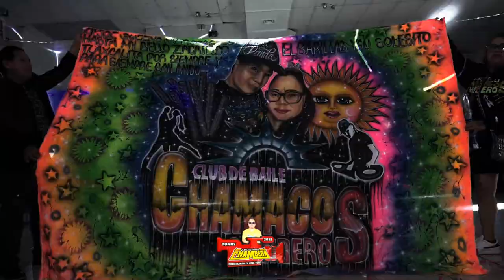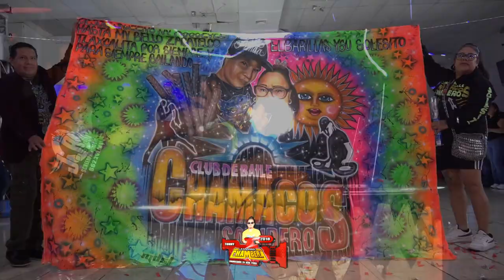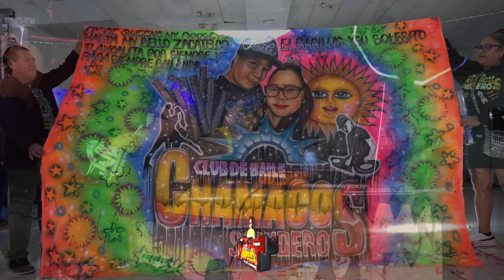🔥SE LUCIO EL LOBITO BAILANDO LAS DE NEGRO😱UNA WEPA 2023 CON EL SONIDO ULTRAKING SALON QUEENS PALACE😋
MUCHAS GRASIAS